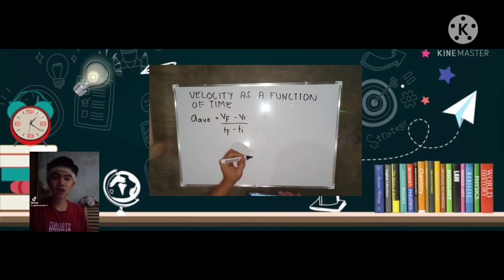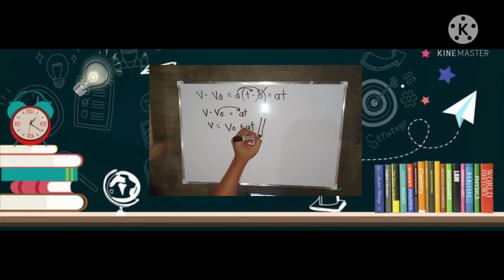constant acceleration:Equation of motion